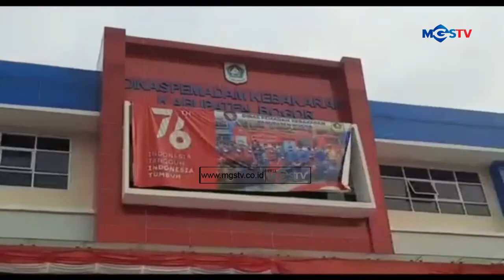PERTAMA KALI DAMKAR BOGOR TANGKAP KING COBRA MONSTER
1. MGS TELEVISI
2. Radio Megaswara Bogor
3. Megaswara Network
4. Megaswara Serang
5. Megaswara Kuningan
6. Megaswara Indramayu
7. Megaswara Sukabumi
8. Megaswara Kulonprogo
9. Radio Kotaperak
10. Event Organizer

1. Photography
2. Street Photography